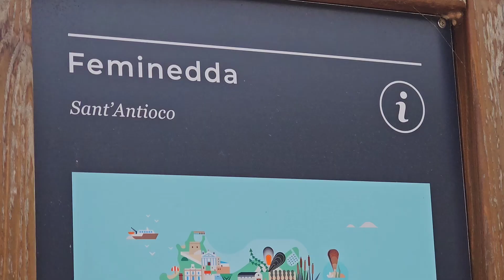Mare e Monti sardegna del sud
giretto con ebike sull'isola di St.antioco al sud della Sardegna... c'è  sempre molto da vedere, e km di strade e strade bianche e sentieri da percorrere 😍